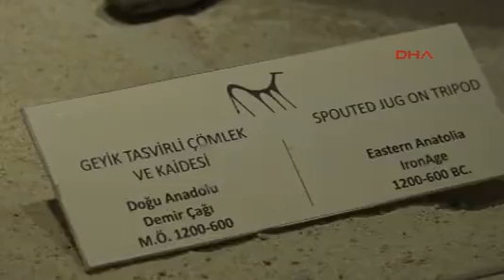Kapadokya'da yer altında Seramik Müzesi